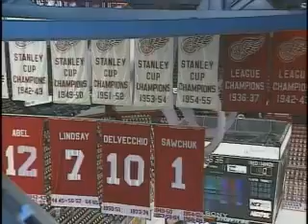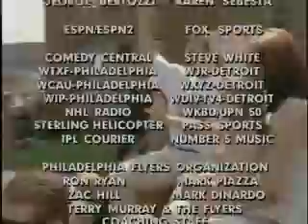Detroit Red Wings Win Stanley Cup 1997